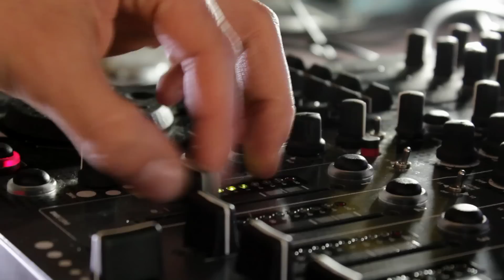burn residency - Nikashy (Slovenia)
Male nurse, firefighter, Ibiza's next resident DJ? We caught up with Slovenian burn residency finalist Nikashy who let us in on his plans to save the world, one beat at a time.

Luxury - 'Bongoboy'
Nikashy - 'Feel'
Slashed Zerø - 'Baby Baby Baby (Dub Version)'